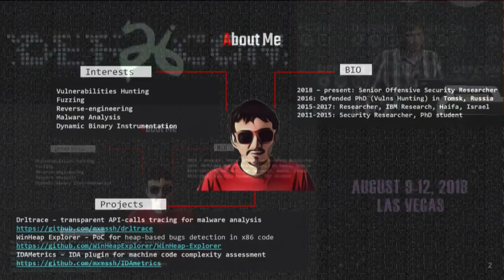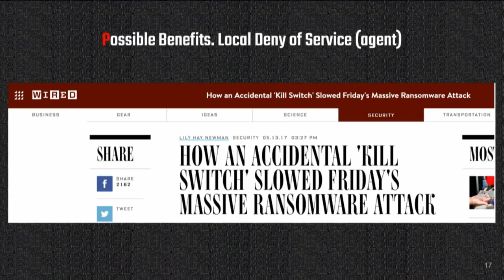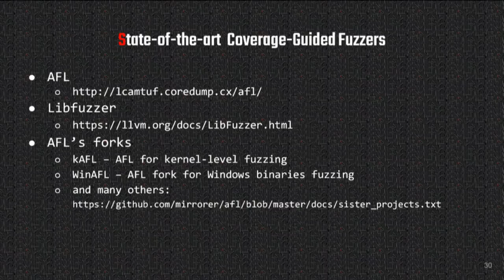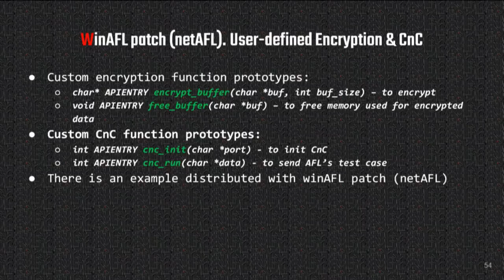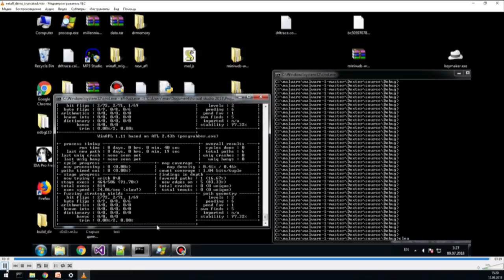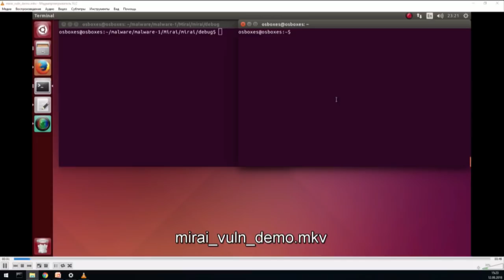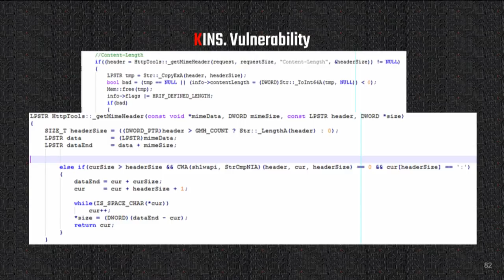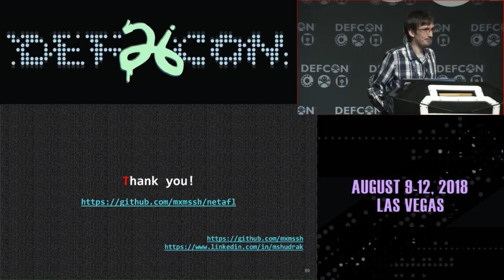DEF CON 26 - Maksim Shudrak - Fuzzing Malware For Fun and Profit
Practice shows that even the most secure software written by the best engineers contain bugs. Malware is not an exception. In most cases their authors do not follow the best secure software development practices thereby introducing an interesting attack scenario which can be used to stop or slow-down malware spreading, defend against DDoS attacks and take control over C&Cs and botnets. Several previous researches have demonstrated that such bugs exist and can be exploited. To find those bugs it would be reasonable to use coverage-guided fuzzing.

This talk aims to answer the following two questions: ___ we defend against malware by exploiting bugs in them ? How can we use fuzzing to find those bugs automatically ?

The author will show how we can apply coverage-guided fuzzing to automatically find bugs in sophisticated malicious samples such as botnet Mirai which was used to conduct one of the most destructive DDoS in history and various banking trojans. A new cross-platform tool implemented on top of WinAFL will be released and a set of 0day vulnerabilities will be presented.

Do you want to see how a small addition to HTTP-response can stop a large-scale DDoS attack or how a smart bitflipping can cause RCE in a sophisticated banking trojan? If the answer is yes, this is definitely your talk.